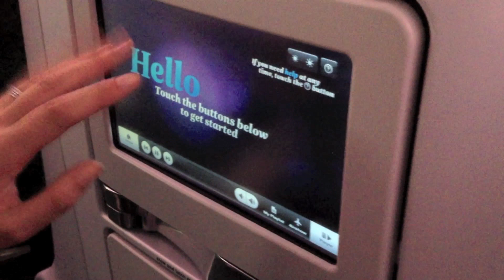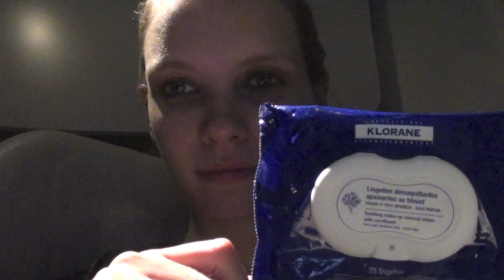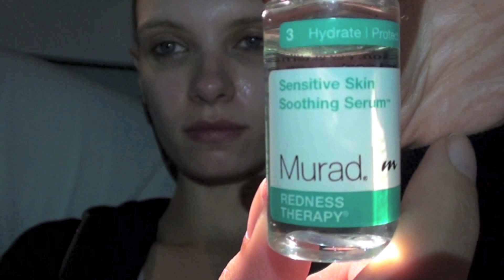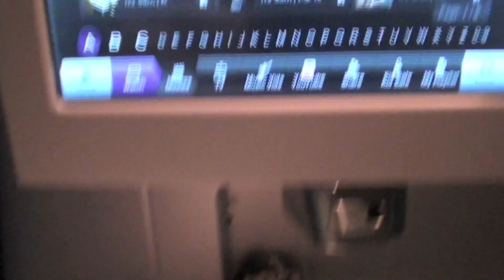Night Flight Model Skincare Routine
Look down here for more info and product details! xxx

I flew Premium Economy with Air New Zealand!